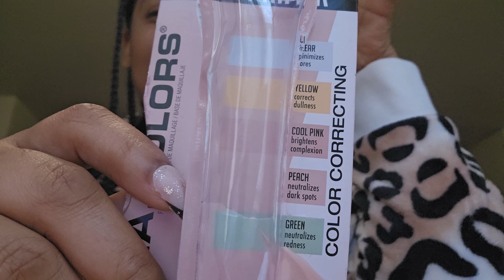what do yall think about it